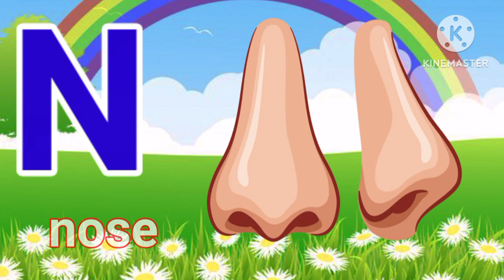ABCDEF learning easy bhasa// a to z alphabet video//abcd//बच्चों अंग्रेजी अल्फाबेट सिखाये//@kids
Your Queryes
drawing for kids
 preschool, kindergarten, baby songs, kids songs,  english , golden ball rhymes, baby rhymes